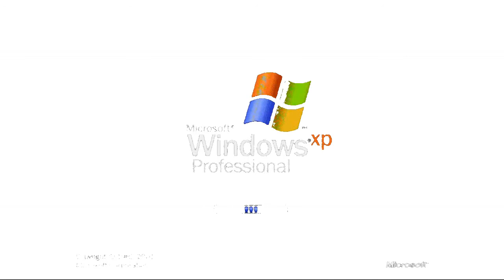My Windows XP Remix